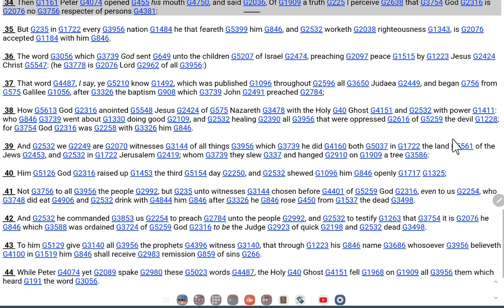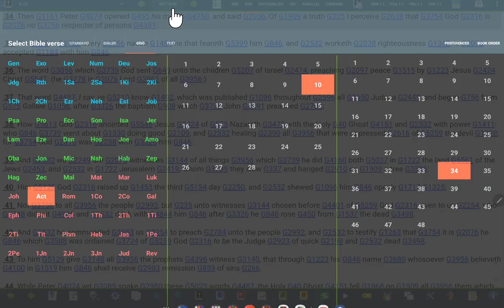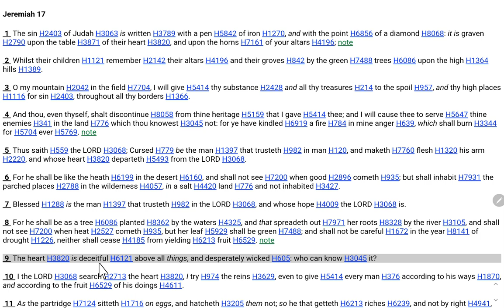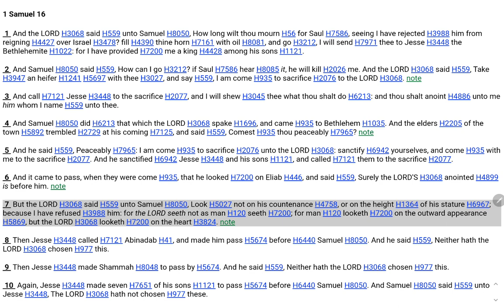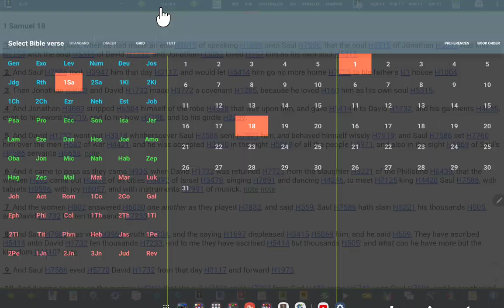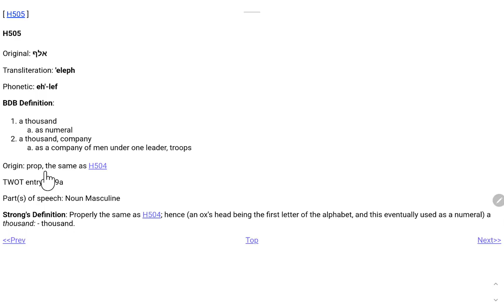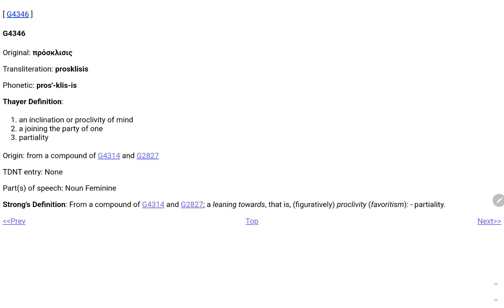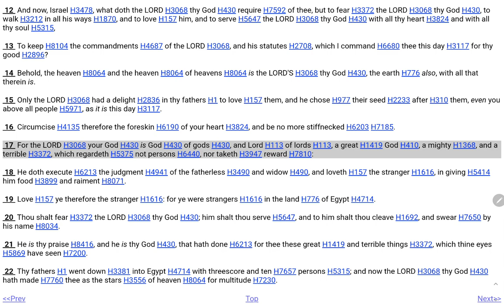Don't Be A Respector Of Persons